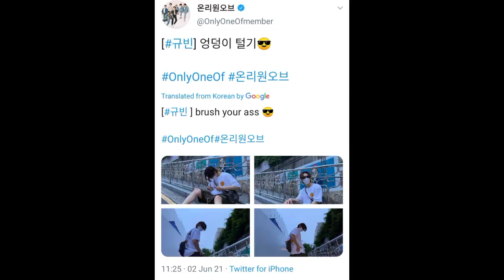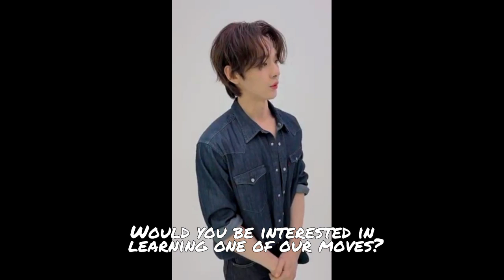OnlyOneOf moments that make me say "Shirt ,What the fork?"